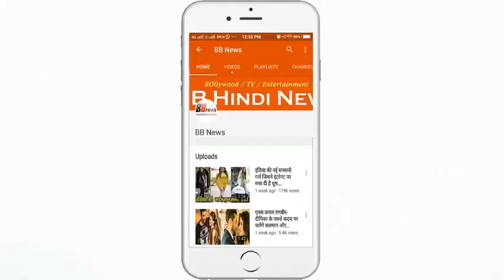कौवों का ऐसा कारनामा देखकर दंग रह जायेंगे आप, देखिये...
At the time of school, all of us must have read the story of a clever cow. In this story, a crow sticks his thirst in a jar with his cleverness to quench his thirst and put it in a jar full of half a liter of water. Just like this, an interesting matter is getting viral on social media these days.

Intelligent crows are being deployed in a park for cleanliness. Yes, this is going to be done overseas.

Actually, the matter is some that there is a theme park in France. The six wise crows are being deployed to clean the theme park. These crows help the park staff to keep the park's land clean by taking garbage.
The Poets of Pue Du Fu Theme Park, located in western France, have been trained to collect cigarette stub and small pieces of waste from the park's ground. They collect garbage from the park's ground and store them in a small trash, which in turn gives them food. In fact, when they put garbage in the trash, then food comes out from them. Such a sweeper crow has already been deployed in the park.

The rest of the others have been deployed from today.

BB NEWS!!